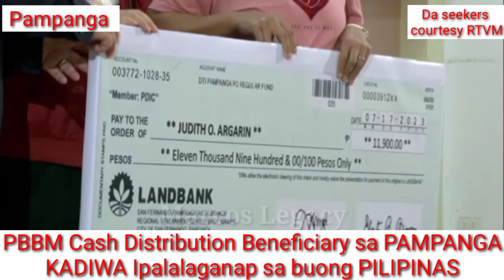PBBM Distribute Cash Assistance Beneficiary sa Pampanga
PBBM Cash Distribution Beneficiary assistance sa Pampanga,
 KADIWA STORE IPAPALAGANAP SA BUONG PILIPINAS